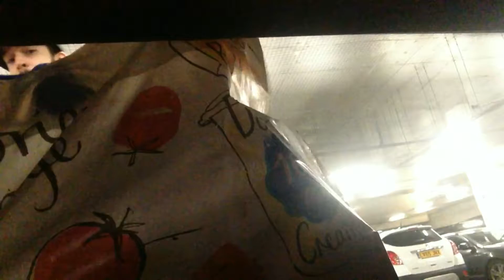URGENT SUPPLIES NEEDED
Who knew babies needed so much stuff!?
(backdated vid from previous account - 6/12/16)